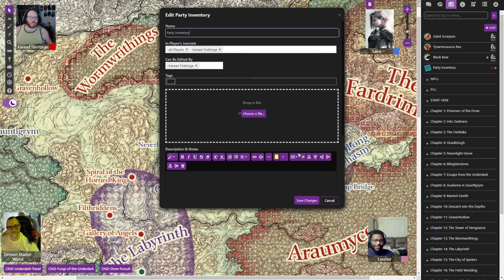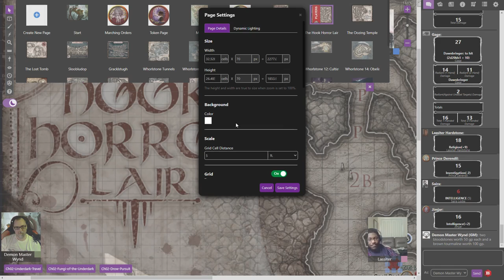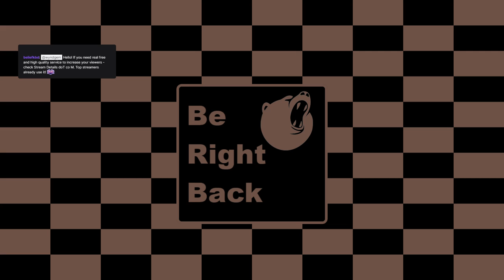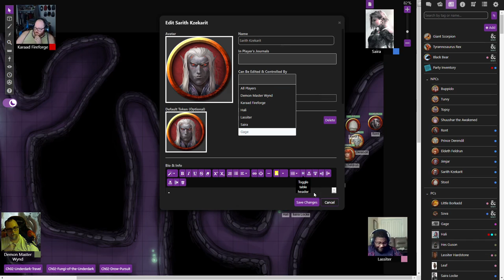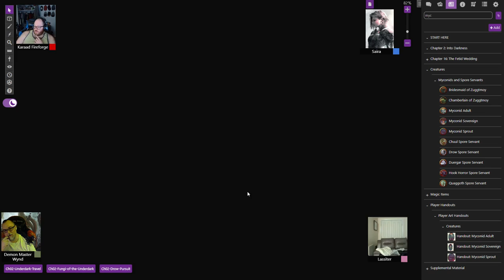B&D079: The Road to Blingdenstone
The Wayfaring Strangers continue on the Road to Blingdenstone.